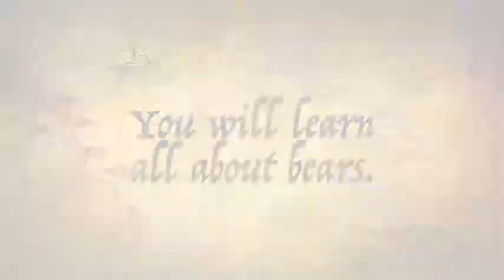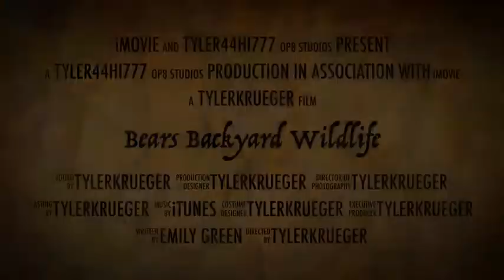Bears Backyard Wildlife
This is a video book trailer made by a 2nd grader for the book Backyard Wildlife: Bears by Emily Green.